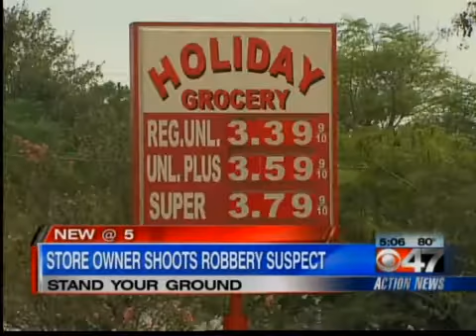Customers thankful for shooting of armed robber Action News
JACKSONVILLE, Fla. -- Police say a man entered the Holiday Grocery on Shindler Drive on the Westside and demanded money -- only to be shot by the shop's owner.
Action News spoke with the business owner Monday afternoon. He said he has owned the gas station and store since 2000 and this isn't the first armed robber he's encountered. He didn't want to share any more details on camera because the investigation continues.
It's a corner store with a constant flow of customers. Inside, Action News counted at least nine surveillance cameras keeping silent watch. But that wasn't enough to stop an armed robber -- who police say jumped this counter and demanded cash.
"I got grandkids right here around the corner. They're shooting right here on the streets. It's stupid," said customer David Painter.Painter said he's been shopping at Holiday Grocery every day for years. Police said this shop's owner pulled a gun of his own, shooting the robber in the chest. Painter said the owner has every reason to protect what's his."Were all trying to make it, and for somebody just to come in and take it from us, after we work as hard as we do, as long as we have to have what we got, I'm not letting nobody take mine. I'd shoot 'em in a heartbeat," he said.
Seven weekend robberies occurred around town over the weekend. Police aren't sure if they're all related. Painter said it's the reason he got his concealed-weapons permit.
"And you need to tote your pistol with you at all times because they're not scared and they will come up and they're not scared to hurt your family or anybody with you," Painter said.The suspect was taken to UF Health Jacksonville with non-life-threatening injuries, according to JSO.The store was open business as usual Monday. Police continue trying to put the pieces of all the recent robberies together.
If you have any details on any of the recent robberies, you are urged to call police.